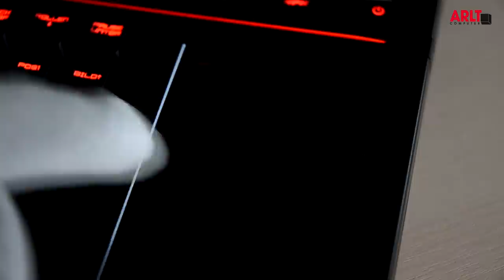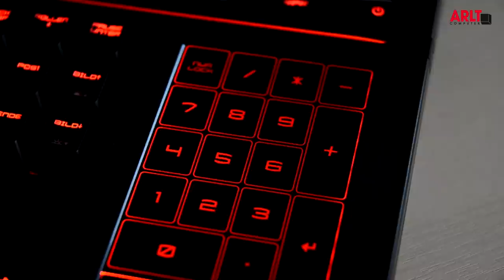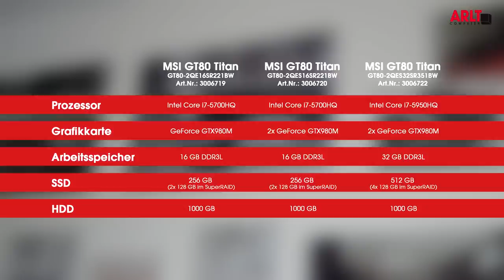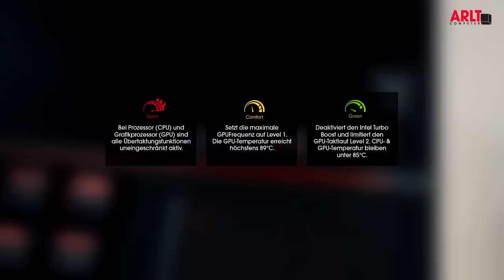Vorgestellt: MSI GT80 Titan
Das GT80 TItan ist das Gaming-Notebook-Flaggschiff von MSI, das durch seine leistungsstarke Hardware und umfangreiche Ausstattung punktet. Wir zeigen euch was das Notebook so kann.